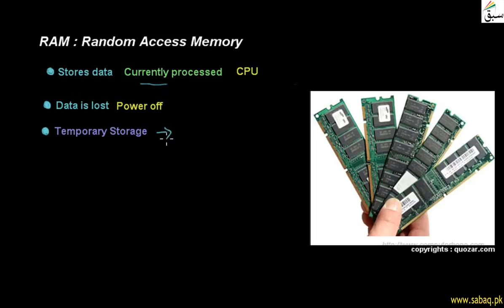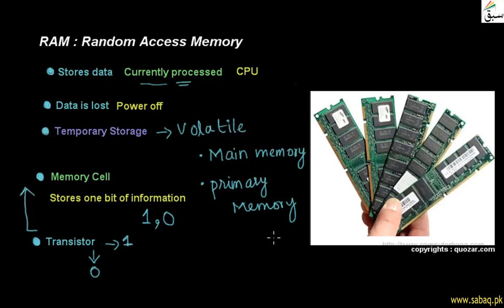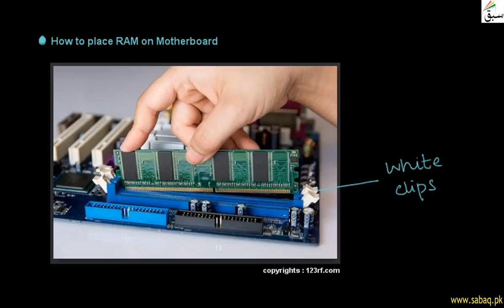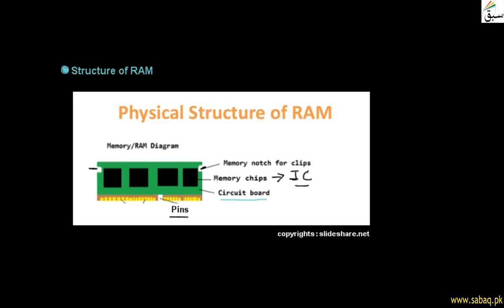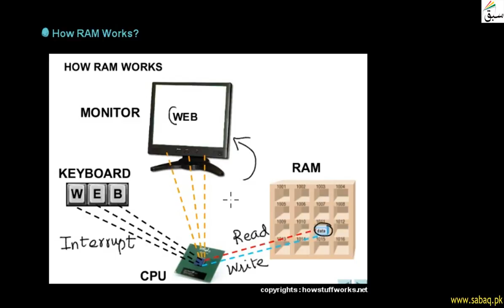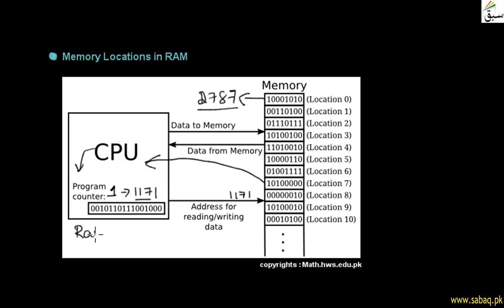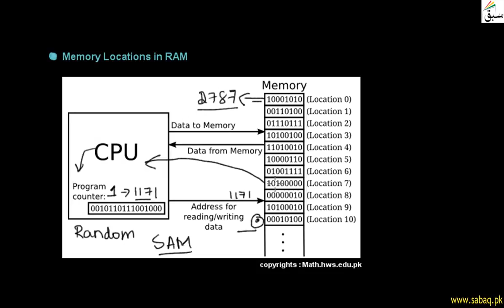RAM: Random Access Memory, Computer Science Lecture | Sabaq.pk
It Stores Data Temporary Currently Processed By Cpu
This video is about: RAM : Random Access Memory . Practice tests and free video lectures for Physics, Chemistry, Biology, Math’s, Computer Science, English & more subjects are also available at Sabaq.pk. So, subscribe to Sabaq.pk/Sabaq Foundation now and get high marks in your exams.

CLASSES WE COVER AT SABAQ.PK / SABAQ FOUNDATION:

1. KG
2. Class 1
3. Class 2
4. Class 3
5. Class 4
6. Class 5
7. Class 6
8. Class 7
9. Class 8
10. Class 9
11. Class 10
12. Class 11
13. Class 12
14. Class 13
15. Class 14
16. MCAT
17. ECAT
18. CSS

BOARDS WE COVER AT SABAQ.PK / SABAQ FOUNDATION:

1. FBISE
2. Sindh Board
3. KP Board
4. Balochistan Board
5. Cambridge

STUDY MATERIAL WE OFFER AT SABAQ.PK / SABAQ FOUNDATION:

1. Physics Lectures
2. Chemistry Lectures
3. Mathematics Lectures
4. Biology Lectures
5. English Lectures
6. General Science Lectures
7. Computer Science Lectures
8. General Math Lectures
9. Accounting Lectures
10. Statistics Lectures
11. Advance Accounting Lectures
12. Cost Accounting Lectures
13. Practice Tests
14. Physics Practical
15. Chemistry Practical